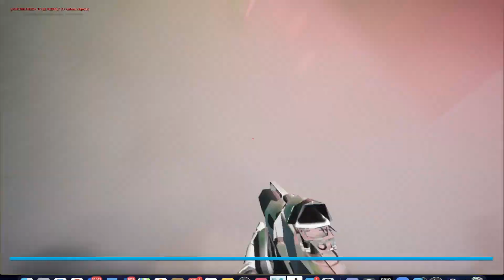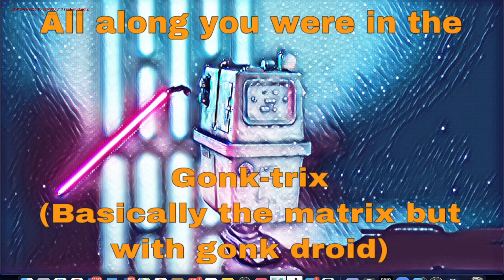sav winter itgm AlRojas